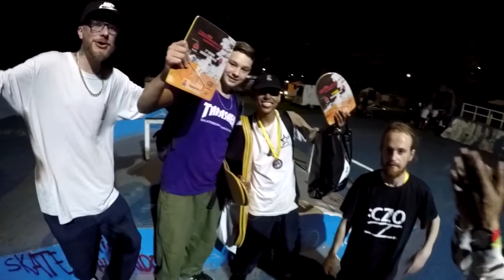1º Etapa Circuito Regional de Skate Carazinho #2022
No dia 24/07 tivemos a primeira etapa do crs na pista do bairro Sommer
Confira!